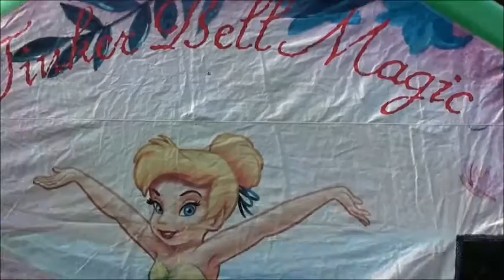Tinkerbell Farmington CT Inflatable Rental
Bounce Zone Disney Tinkerbell

Disney's Tinkerbell bouncy with her own Tinker Bell Magic

For your party, it's time to think Tink! Tinkerbell is loyal to her friends and will help fix their problems like a true Tinker Fairy. And you can experience the wonder of Tinkerbell at your very own party with our Disney Tinkerbell Bounce House.

Our Tinkerbell Inflatable Bounce House will please all comers, especially your very own Tinkerbell, as she helps your party by adding an extra special element of fun!

Bounce Zone Farmington Bouncy Houses

We have many different Bounce Houses for Farmington!

Having a party in Farmington? Bounce Zone inflatable Moonwalks are the perfect activity for the children! Your kids will love jumping up and down on the interior cushion and will be enchanted, entranced and engaged by our assortment of bounce houses for your party in Farmington, Connecticut.

Our inflatable bounce-houses have a cover on top that keeps the hot sun away from your children so that they stay nice and cool inside. We have a whole range of themed bouncies to choose from, including Disney's Mickey Mouse, Spider-Man, Disney's Tinkerbell and Disney Pixar Animation's Cars.